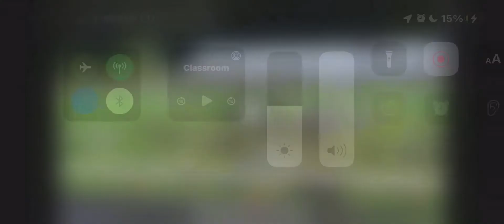GOOSE CREEK HIGH SCHOOL 2021 MARCHING BAND |LCI at WANDO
Go gators!🐊